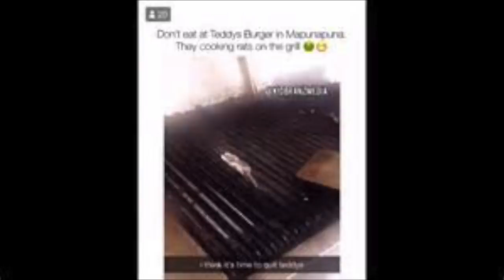Hawaii Burger Restaurant Closes After Worker Cooking Rat On Grill Goes Viral.